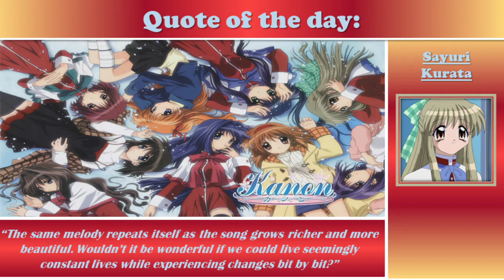VGMemory Groove #68 : Missing Blue PS2 (AQBGM - 002B)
Tere, VGM listeners and welcome back to the sightseeing world of music where obscurity is hidden in between the key of knowledge in videogames. Today, we’ll be reviewing a visual novel game known as Missing Blue or ミッシングブルー in Japanese from the PS2 version.

The plot starts with a similar setting from a Gakuen lifestyle of a second-year student Masamura Kouji, together with humble and quiet childhood friend Ritsuki Saya and senior student Nishizuku Ruuna, as they enjoy a simple yet hectic existence at Seiryou high school.

However, the arrival of a new transfer student, who calls herself Kasuga Mizuki, hands over an unusual crystal while uttering an enigmatic phrase, "Please remember..." to Kouji. Puzzled with the phrase given, although the main protagonist is convinced they never met, he believes they did. Is there a strange relationship between the two in the form of an intimate relationship? “Invitation to illusion ... Return to reality", what is this supposed to mean by Kouji himself? Search for the truth and play the game to find the hidden answer beneath the question itself.

Reviewing the music track, it delivers a harmonious vibe of certain jingle bells, implying a spiritual Christmas tone with the racing hope of seeing a new future ahead of us. As standing over the bright light of this track, it amazes me with how it was composed for the players to enjoy this comfortable scenario. With the additional instruments of the trumpets added into this track, it has already attracted my attention on appreciating the prosperity of music in general.

Strolling through the evening as snow falls slowly onto the surface of land, reaching a specific destination of joy to celebrate with friends and family to do something you dreamed of before winter ends. Time is limited, so spread the happiness around you and keep the memories you have received, one by one.

In conclusion, a hidden goldmine such as this type of visual novel offers a valuable role in learning the contents of the gameplay, plot and music tracks to explore the past of general videogames that were made for entertainment and fun with no hardships to handle with microtransactions and other unnecessary confusions to add into the burden of the latest generation of players for today.

A game should be treated as a respectable generosity of the effort given by developers, art directors, and composers for years of planning to create an almost suitable game for everyone to pursue their dreams in enjoying their youth, not as exploitation for cash and grabs. Therefore, this game has made an amazing comeback for the current year of 2021 for us to remember the contents provided in the year 2001.

Hence, I’ll give this an 8 out of 10 for my VGM review. Thanks for listening and quoting from a wonderful heroine from Kanon, the anime version, “The same melody repeats itself as the song grows richer and more beautiful. Wouldn’t it be wonderful if we could live seemingly constant lives while experiencing changes bit by bit?” [Sayuri Kurata]

Release date: July 26, 2001
Genre: Visual Novel [Adventure & Mystery]
Developed by: Tonkin House
Published by: Tonkin House
Composers: Hayashi Katsuhiro, Kajihara Masahiro, Komatsu Miho, Ooga Yoshinobu, Yoshihara Katsumi & Shikura Chiyomaru.
(Special thanks to the Zophar VGM Website)

[Saya Rizuki, the name of Sorairo]

Special thanks to Softbank Games (From ITmedia), Anatat, Blueberry Buttface, Hardkoroff, LordAndrew, oliist, ShinraCloud, Oversuperfluous, Starwolf_UK (From GameFAQs), Chris Porter (From VGMdb) and ASCII Jp for posting the game’s contents or contributing the information of the soundtrack database available on the Internet.

Special thanks as well to youtubers such as Hardkoroff, Marinodolphinz, どっと, s tanaka, をををんんん and 中川大輔 for uploading the contents of this game.

Other recommendations for this soundtrack are:
AQBGM_0005, AQBGM_0006 and AQBGM_0007